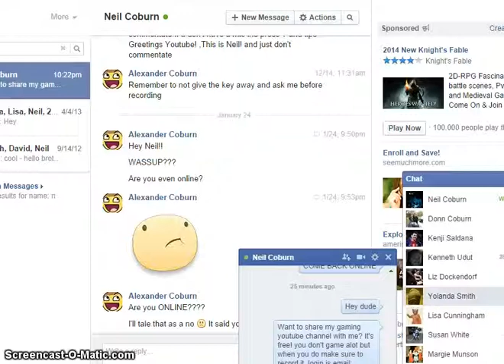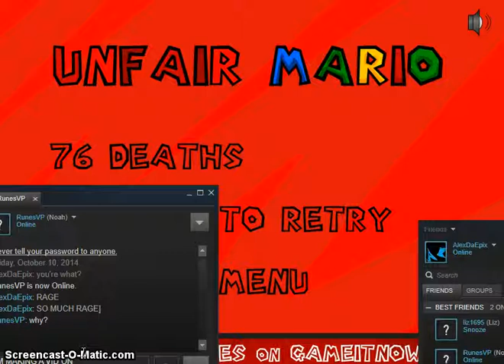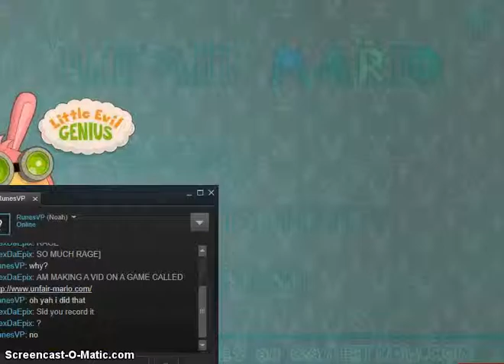Hacked By Skechi. Subcribe to Level1Squad Now!